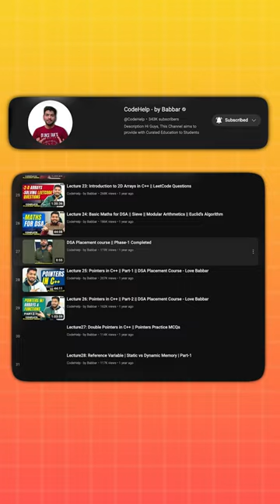Complete Web Development Course Coming Soon !!